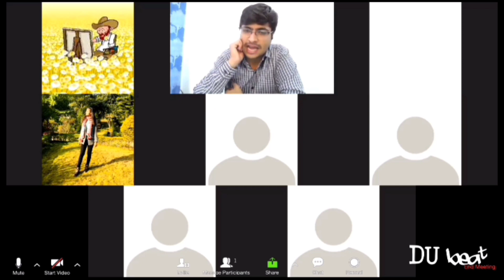DU Beat: Honest Online Classes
If you've ever attended online classes, then you know what's the struggle like. Watch this "Honest" take on online classes, which shows what goes on behind the small windows of zoom.

Script written by Harsh Paliwal
Direction by Sarthak Datta
Cast: Professor- Sarthak Datta
Shweta 2.0- Anushka
The Late-Submitter- Taneesha
The Technical Guy- Amlan
The Sleepy Head- Sahil
The CR of Class- Harleen
Video Edited by Amlan